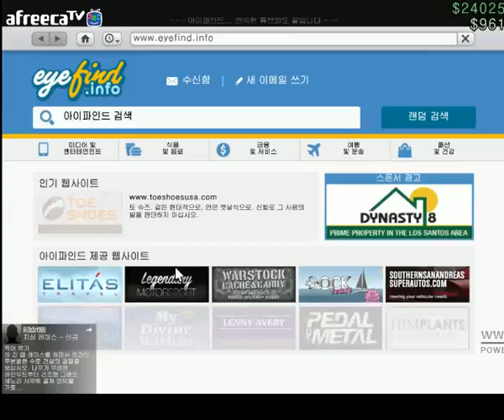[빈즐이]그타5PC온라인[GTA5PC] 9편-2 내집 장만이라는 소시민의 꿈을 싫고...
150729 pm104408
입니다.
2번 누르면 풀리니까 한번씩만 꾹~
아셨죠?